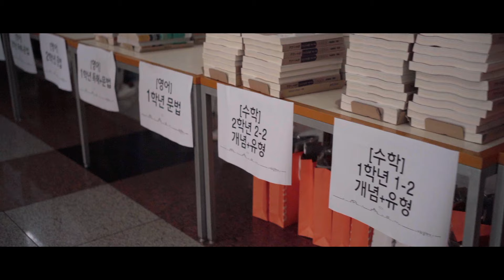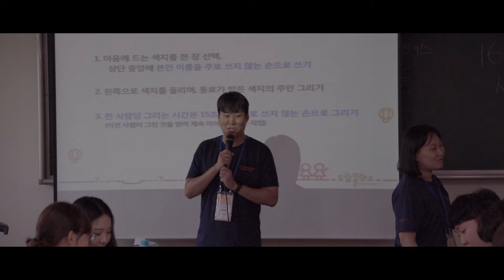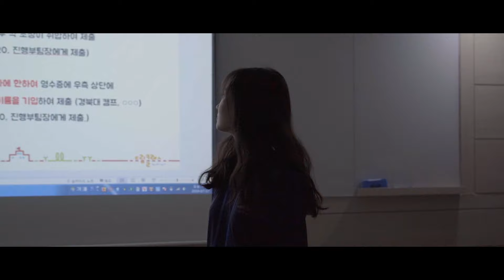2019 여름 드림캠퍼스 멘토 연수 영상 (한양대)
2019 여름 한양대에서 진행한 삼성 드림클래스 대학생 멘토 연수 영상입니다.

Equipments :
 - SONY A7R mark3
 - Carl Zeiss Batis 25mm 2.0
 - Carl Zeiss Batis 40mm 2.0
 - Carl Zeiss Batis 85mm 1.8